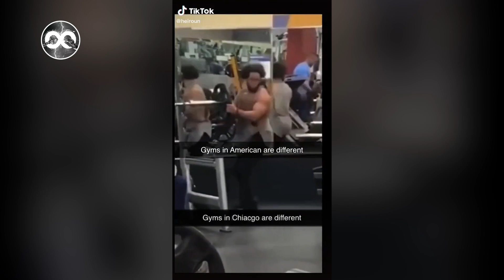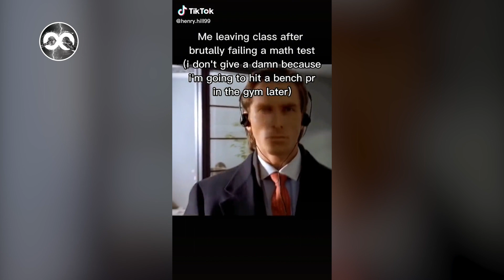TikTok Gym Mashup 2023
TikTok compilations can be themed around a particular topic or trend, such as dance challenges, lip-syncing, or funny videos. They can also be focused on a specific user or group of users, showcasing their best TikTok moments.

TikTok mashups can take many forms, but they typically involve overlaying one or more audio tracks on top of each other to create a new, unique sound. Some popular types of TikTok mashups include:

Remixes of popular songs: Users might take two or more hit songs and blend them together in unexpected ways to create a new, catchy remix.

Soundbites from movies, TV shows, or viral videos: TikTok users often incorporate memorable or funny lines from movies, TV shows, or viral videos into their videos, either by using them as sound effects or by remixing them with other audio tracks.

🛑 Perform exercises according to all safety rules!
🛑 I advise you to definitely consult with a trainer and a doctor!

Fragments of video that I borrow from my YouTube colleagues - I use to raise the competence of my viewers.